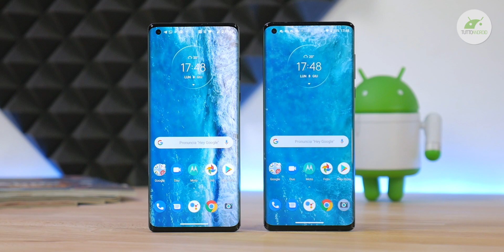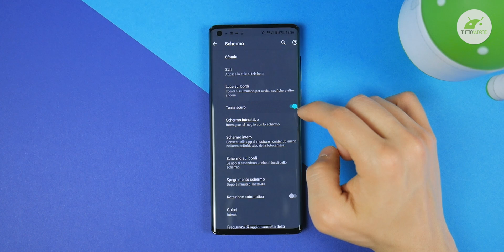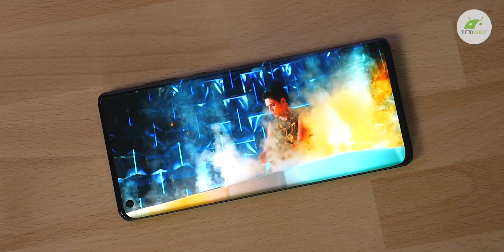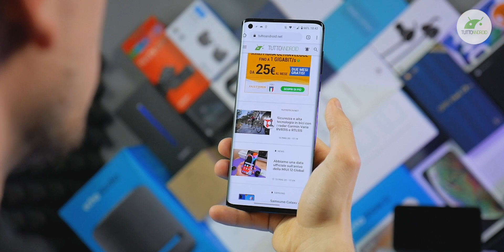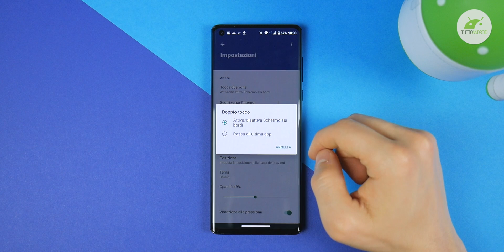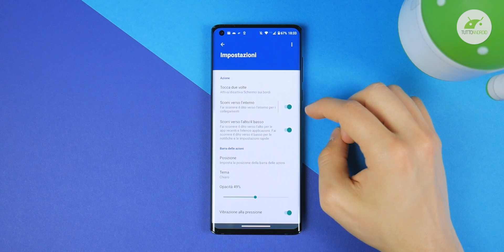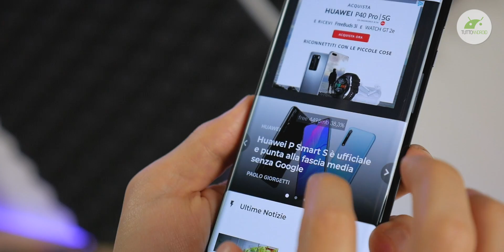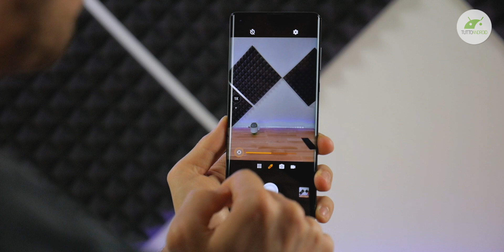Snapdragon 865 e BATTERIA INFINITA: che SORPRESA! | Motorola Edge Plus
Può uno smartphone di fascia alta, altissima, premium, offrire una batteria praticamente infinita? Pare di sì, questo MOTOROLA EDG PLUS ci riesce e molto bene garantendo performance e autonomia da far invidia a tutti i dispositivi usciti finora. ▼▼TUTTI I LINK▼▼

Motorola Edge Plus è il nuovo top di gamma della casa alata che è dotato di un comparto hardware da primo della classe: processore Snapdragon 865, 5G, 5000 mAh di batteria, 12 GB di RAM, 256 GB di memoria interna ufs 3.0, wifi 6, bluetooth 5.1, ricarica wireless, display endless-edge e tanto, tanto altro. Una sorpresa ma ovviamente il prezzo non è da meno.

Indice:
00:00 Intro
00:22 Design & Ergonomia
02:10 Display & Multimedia
05:03 Prestazioni
06:42 Batteria
07:15 Fotocamera
09:10 Conclusioni